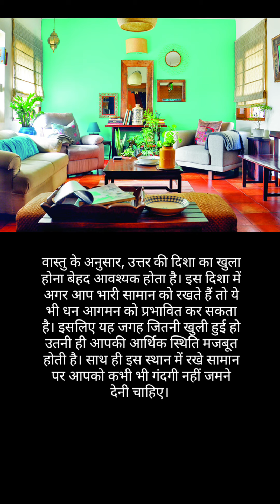उत्तर दिशा में भूलकर भी ये चीजें ना रखें😳🙏